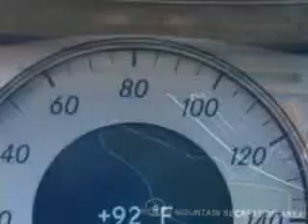2007 Mercedes-Benz E-Class Fantasy Auto Sales Inc Phoenix, AZ 85020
Mercedes-Benz E-Class Imagine driving this  Arctic White   Mercedes-Benz E-Class 4 Dr Sedan, equipped with a 6 Cylinder engine and an automatic transmission with 67,021 miles.
MILES: 67,021
VIN:WDBUF56X17B013841

9102 N. 7th Street